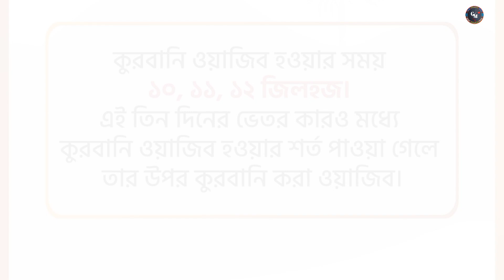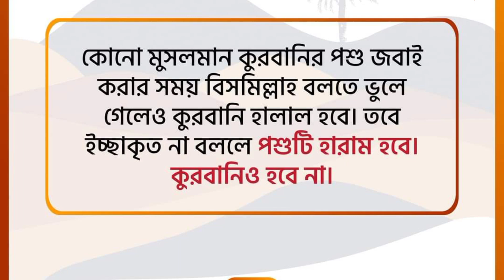কুরবানীর গুরুত্বপূর্ণ মাসয়ালা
কুরবানীর মাসায়েল,কুরবানীর ওয়াজ,কুরবানীর মাসয়ালা,কুরবানীর গুরুত্বপূর্ণ মাসয়ালা মাসায়েল,কুরবানী,কুরবানী কার উপর ফরজ,কুরবানীর মাসয়ালা মাসায়েল,কুরবানীর মাসয়ালা মাসায়েল,কুরবানী ওয়াজিব হওয়ার শর্ত,কুরবানীর মাসয়ালা মাসায়েল-১,কুরবানির মাসয়ালা মাসায়েল,মাসায়েলে কুরবানী,কোরবানির মাসয়ালা মাসায়েল জেনে নিন,কুরবানী ও কুরবানীর মাসায়েল,কুরবানীর মাসআলা,প্রশ্নোত্তরে কুরবানীর মাসায়েল,কুরবানির মাসয়ালা

রাহনুমা প্রকাশনী